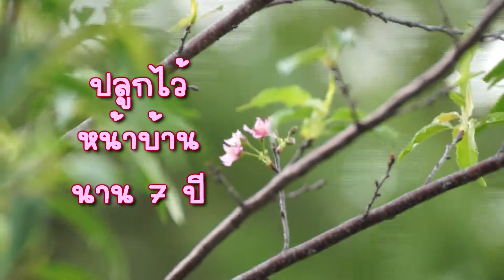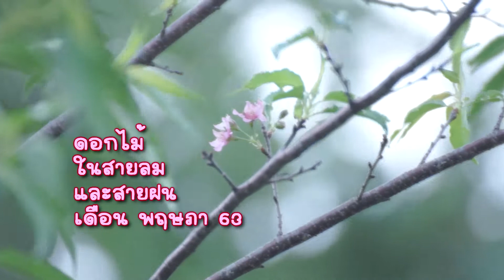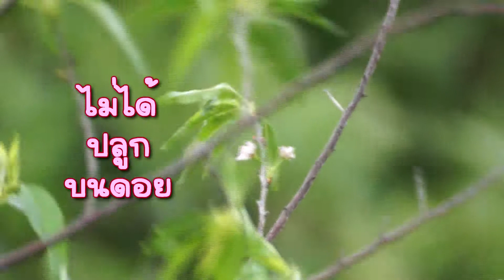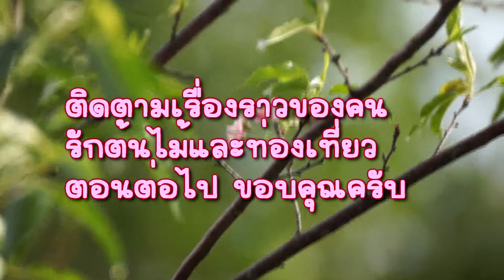ซากุระบานที่เชียงใหม่ ปลูกพญาเสือโคร่ง ซากุระบานเมษา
ดอกซากุระหรือพญาเสือโคร่งที่เชียงใหม่ปกติจะออกดอกในหน้าหนาวแต่ที่บ้านที่แม่ริมปลูกไว้บนที่ราบไม่มีดอย กลับออกดอกเดือน มีนา เมษา พฤษภา เป็นสิ่งที่แปลกใจ แต่เกิดขึ้นแล้วครับความสวยงามที่เฝ้ามองมานานนับ7ปีที่ปลูกเอาไว้ ยืนยันได้ว่าสามารถปลูกได้เห็นดอกจริง